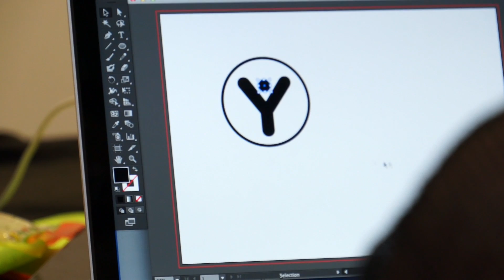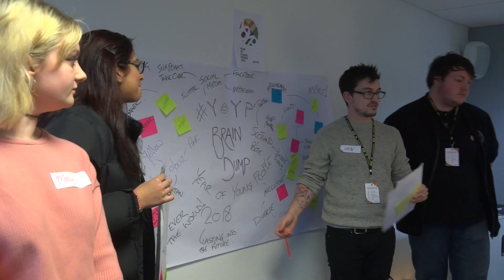Year of Young People: Creative Jam Day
On Saturday 3 December 2016, Scottish Government, in partnership with The Gate and Young Scot, ran a Creative Jam Day to help co-design the brand for the Year of Young People 2018. The event brought together more than 40 young people from ages 10 to 24,  including 10 students from Edinburgh College’s Graphic Design course. All attendees participated in a series of brand exploration activities and were then asked to develop concepts and visuals.